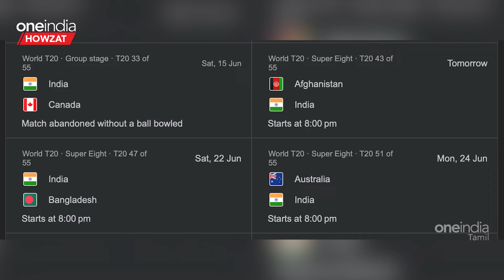T20 WC தொடரில் Super 8 சுற்றுக்குறித்து Ravindra Jadeja கருத்து | Oneindia Howzat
T20 World Cup 2024 Update | Ravindra Jadeja Predicts Spin bowlers will dominate in Super 8

~PR.57~ED.71~HT.74~##~